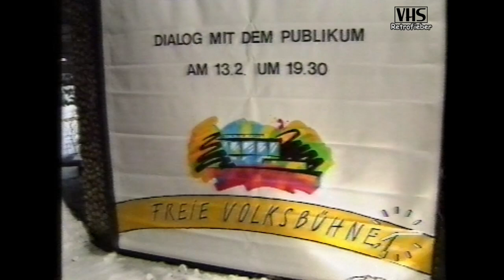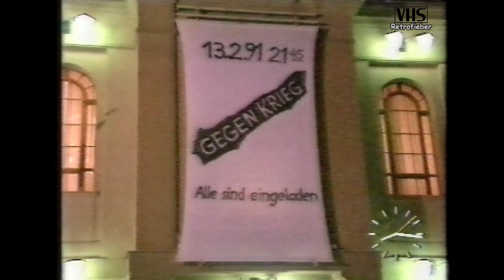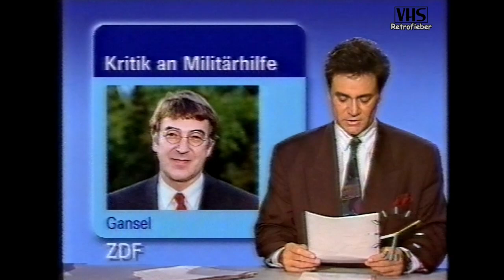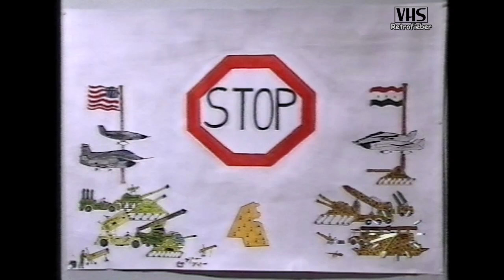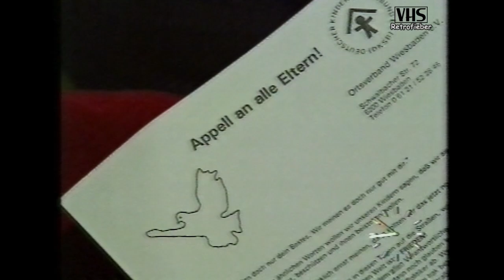ZDF Spezial - Krieg am Golf - vom 14. Feb 1991 ,mit Nachrichten heute , Teil 2 VHS LP Aufnahme